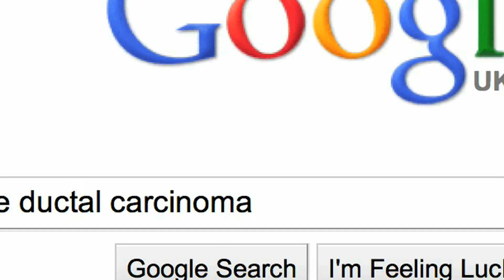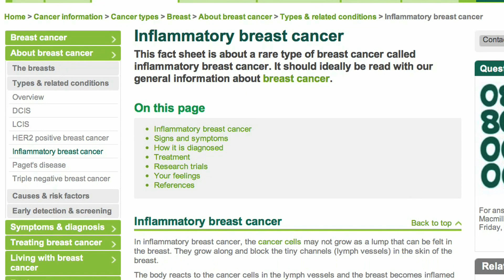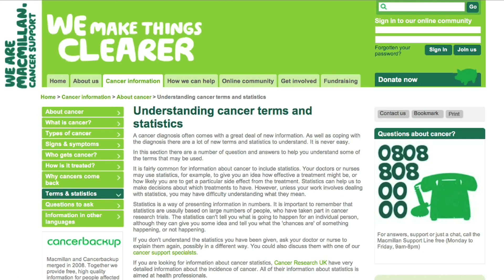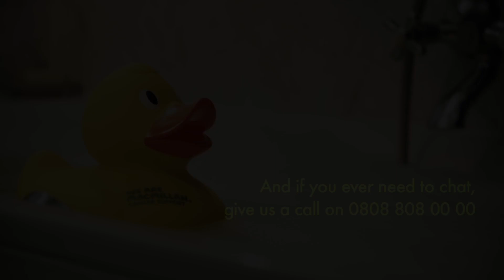Paul's story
This is Paul's story. Cancer experiences vary and this
video tells just one person's story. To hear others, visit our online community.

When his mum's cancer diagnosis frightened Paul, he found that many websites offered only doom and gloom about cancer. On Macmillan's website, he found clear, straightforward information that calmed his fears and addressed his concerns. And in Macmillan's Online Community, Paul also found reassurance in the stories of other people with cancer, which he shared with his mum.